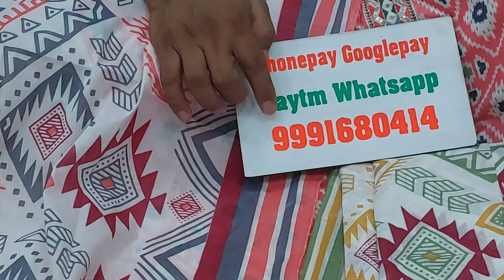🌹फ्री शिपिंग🌹 धमाकेदार सुुट@900 के 2 सुट 🌹 25 June 2022☎️ORDER NO 99916 80414